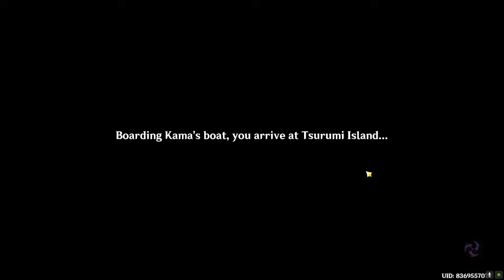Tsurumi Island Progression - #1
Hi Guys, welcome back. Just another chill exploration vid, so sit back and enjoy. Hope you all have a lovely day